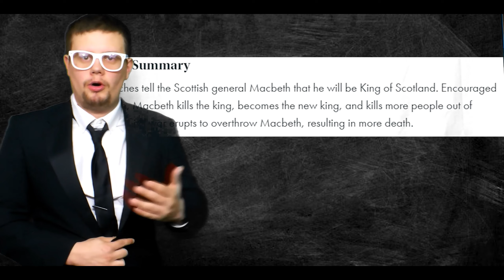Hamilton Act 2: Lemmy vs Limey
I look at the good, and bad of the 2nd act of the hit broad way show Hamilton.